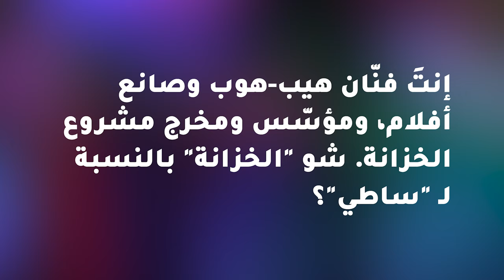Satti - The Closet Sessions (Live Music) | ساطي - الخزانة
For The Love Of Music.
- BATALT ATMNA | بطلت أتمنى
-Commitment | كوميتمنت

Guest musicians :
- Feras Arrabi | Guitar
- Saif Nasser | Bass
- Hayyan Jouqqa | Drums
- Ibrahim Najada | Keys/Synth